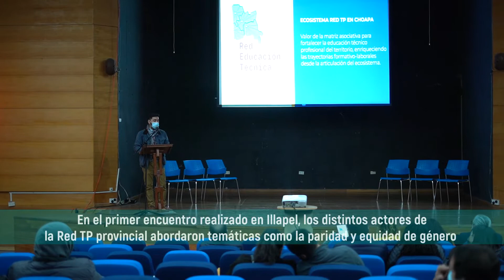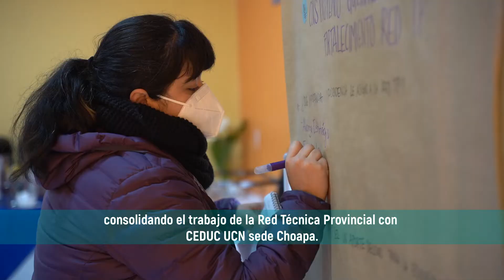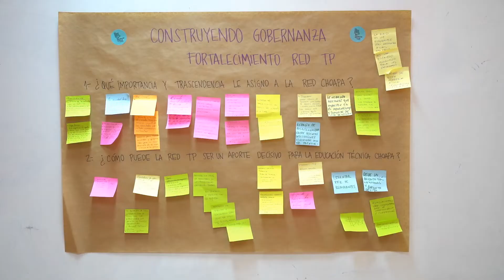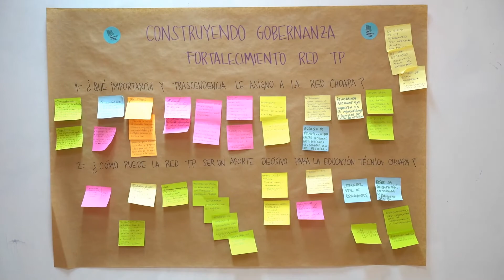Red de Educación Técnica Choapa 2022